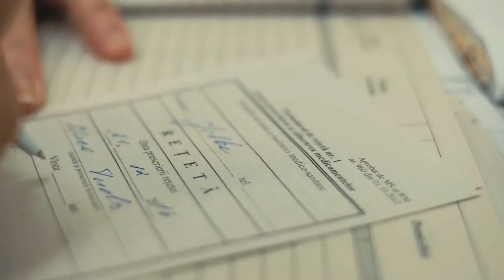MEDICUL DE FAMILIE, PRINCIPALA VERIGĂ DINTRE PACIENT ȘI SISTEMUL DE SĂNĂTATE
În Republica Moldova, accesul pacientului la servicii medicale și la medicamente în sistemul public de sănătate este asigurat, în principal, prin intermediul medicului de familie. Sarcina lui este de a supraveghea starea de sănătate a populației și de a preveni apariția maladiilor.
În acest context, este prioritar ca relația dintre medicul de familie și pacient să devină completă, de durată și bazată pe încredere.

Resursa Ministerul Sanatatii RM